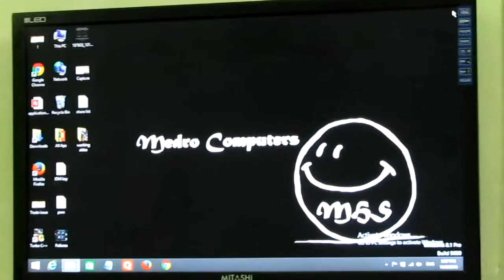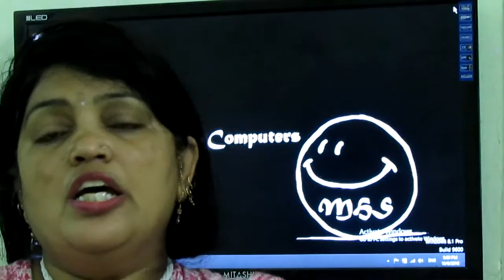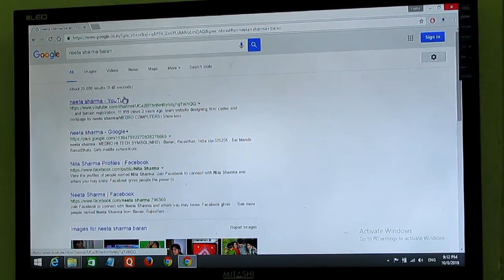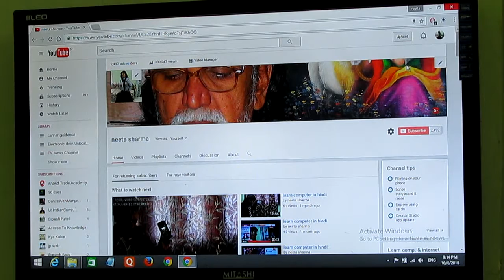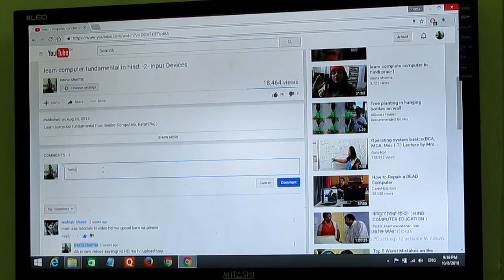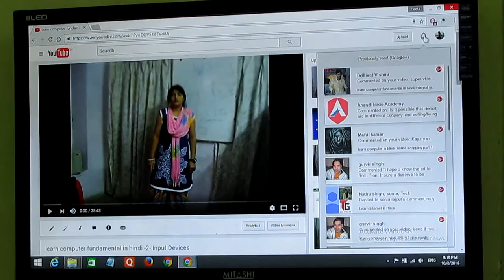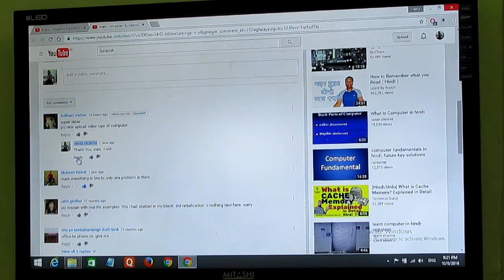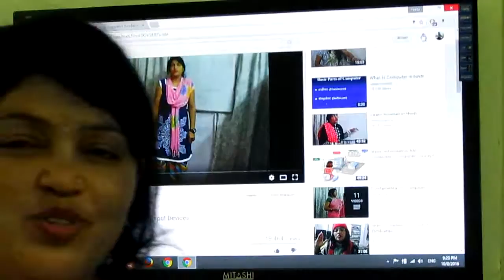learn computer in hindi-mera channel kaise chalayen -2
computer sikhne ke liye pahle konsi video dekhen